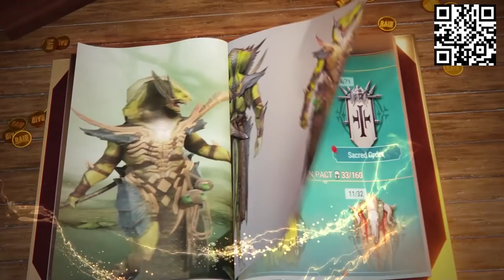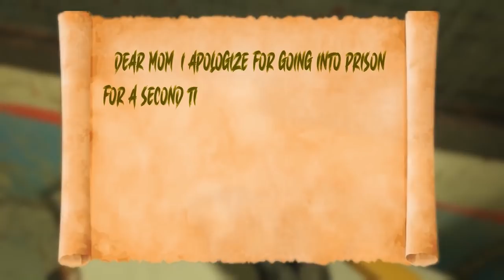This Supermax Prison Escape VR Game Is Hyper Realistic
Install Raid for Free ✅ IOS/ANDROID/PC and get a special starter pack 💥 Available only for the next 30 days

Today i finally get sent to a max security prison for my crimes against man. But i find a way to ESCAPE...THE PSYCHO WAY...LEGO!!